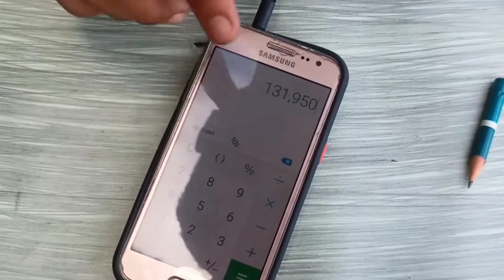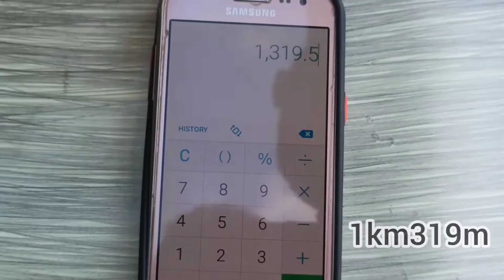Pencil कितने किलोमीटर चलेगी | कभी सोचा नही था 😮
The technical experiment Pencil कितने किलोमीटर चलेगी | कभी सोचा नही था 😮

pencil kitne km chalegi pencil experiment kitne kilometer chalti hai  pencil idea 1 pencil how many km run

thanks for .